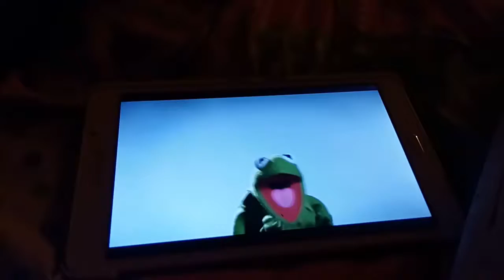Kermit the frog Kent wilbour tribute doing the 1 2 3 Orion count turning purple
Video from sophiamitsuda